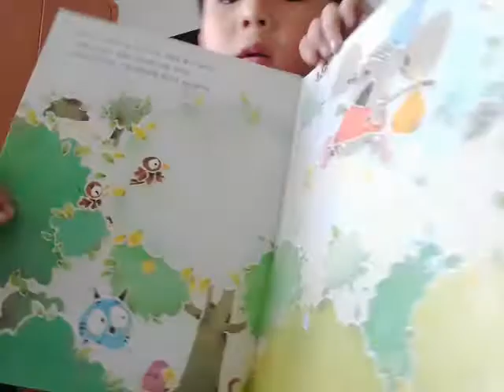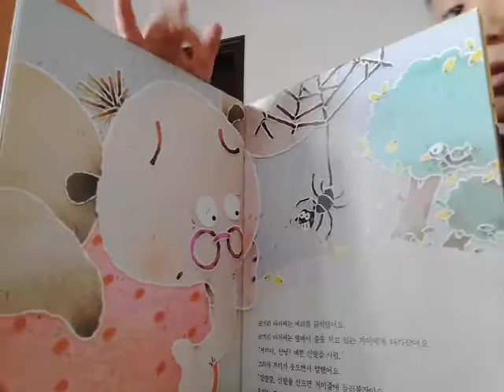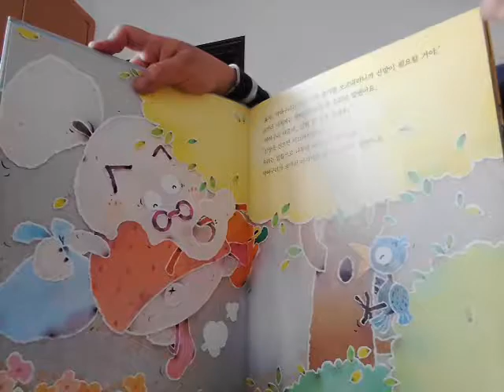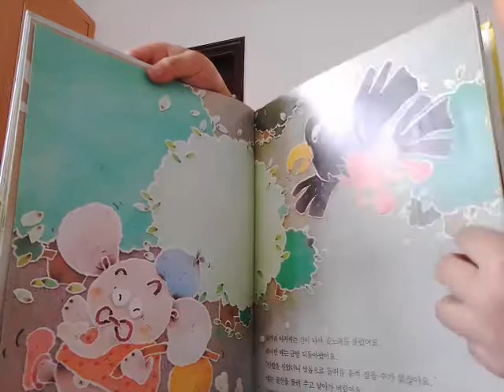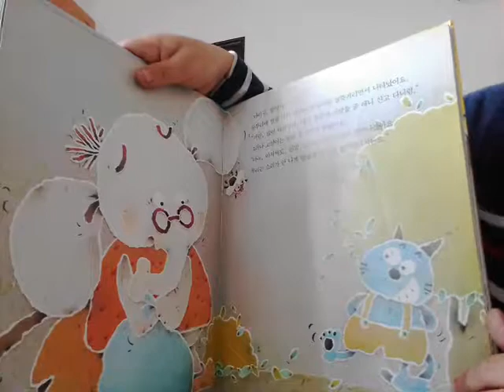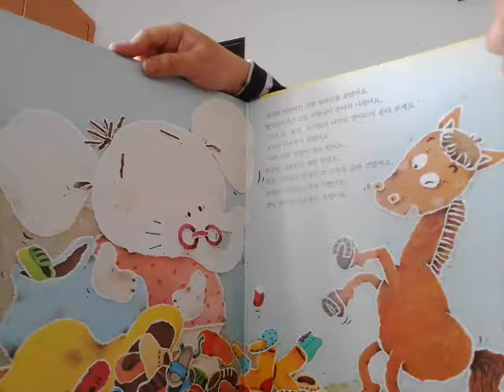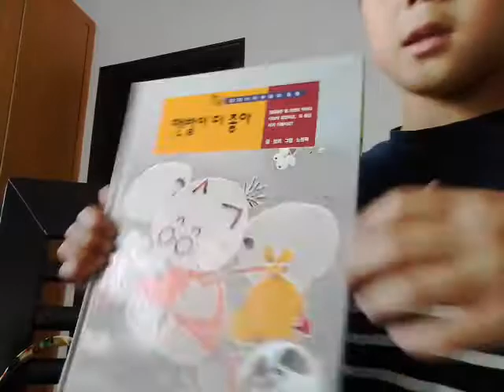‹Kids›Soo：책읽기 맨발이 더 좋아